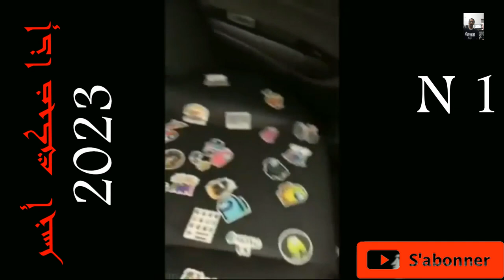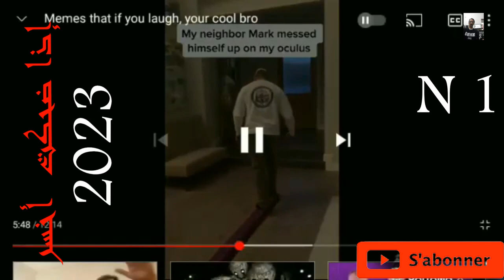إذا ضحكت أخسر N1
▬▬▬▬▬▬ஜ۩۞۩ஜ▬▬▬▬▬▬▬▬▬▬▬▬▬ஜ۩۞۩ஜ▬▬▬▬▬▬▬
▬▬▬▬▬▬ஜ۩۞۩ஜ▬▬▬▬▬▬▬▬▬▬▬▬▬ஜ۩۞۩ஜ▬▬▬▬▬▬▬

محبو الموسيقى سعداء متفائلون. فالموسيقى بالنسبة لهم مطلب عزيز وغاية نبيلة….. وهي عاطفة جامحة تطغى عليهم

راي جزائري

▬▬▬▬▬▬ஜ۩۞۩ஜ▬▬▬▬▬▬▬▬▬▬▬▬▬ஜ۩۞۩ஜ▬▬▬▬▬▬▬
▬▬▬▬▬▬ஜ۩۞۩ஜ▬▬▬▬▬▬▬▬▬▬▬▬▬ஜ۩۞۩ஜ▬▬▬▬▬▬▬